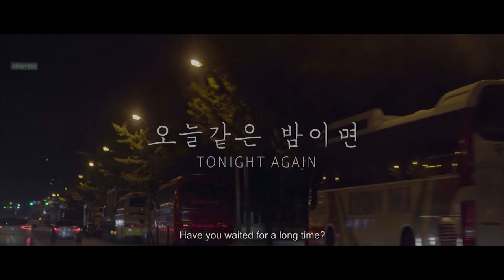[Rainydays Pictures] Jegal Won_Tonight Again, Trailer